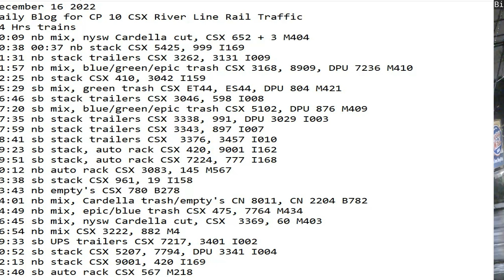December 16 2022 BigTrains.TV CP 10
24 Hrs trains
00:09 nb mix, nysw Cardella cut, CSX 652 + 3 M404
00:38 00:37 nb stack CSX 5425, 999 I169
01:31 nb stack trailers CSX 3262, 3131 I009
01:57 nb mix, blue/green/epic trash CSX 3168, 8909, DPU 7236 M410
02:25 nb stack CSX 410, 3042 I159
05:29 sb mix, green trash CSX ET44, ES44, DPU 804 M421
06:46 sb stack trailers CSX 3046, 598 I008
07:20 sb mix, blue/green/epic trash CSX 5102, DPU 876 M409
07:35 nb stack trailers CSX 3338, 991, DPU 3029 I003
07:59 nb stack trailers CSX 3343, 897 I007
08:41 sb stack trailers CSX  3376, 3457 I010
09:23 sb stack, auto rack CSX 420, 9001 I162
09:51 sb stack, auto rack CSX 7224, 777 I168
10:12 nb auto rack CSX 3083, 145 M567
13:38 sb stack CSX 961, 19 I158
13:43 nb empty's CSX 780 B278
14:01 nb mix, Cardella trash/empty's CN 8011, CN 2204 B782
14:49 nb mix, epic/blue trash CSX 475, 7764 M434
16:45 sb mix, nysw Cardella cut, CSX  3369, 60 M403
16:54 nb mix CSX 3222, 882 M4
19:33 sb UPS trailers CSX 7217, 3401 I002
20:52 sb stack CSX 5207, 7794, DPU 3341 I004
22:13 nb stack CSX 9001, 420 I169
23:40 sb auto rack CSX 567 M218